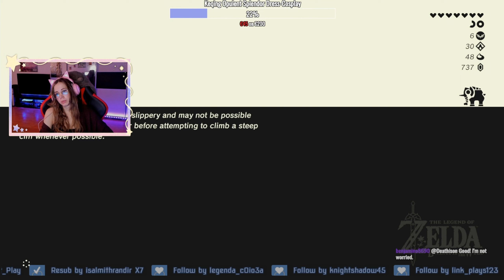Memory hunting - The Legend of Zelda: Breath of The Wild #50 - Twitch Stream 04.03.2022